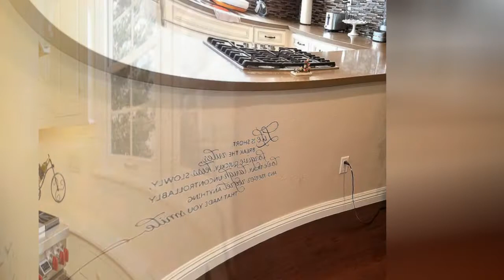75 Yellow Terra-cotta Tile Kitchen Design Ideas You'll Love ☆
Browse photos of yellow kitchen designs. Discover inspiration for your yellow kitchen remodel or upgrade with ideas for storage, organization, layout and decor.

0:00:00 - Intro
0:00:12 - Yellow Terra-cotta Tile Kitchen Design Ideas You'll Love: Inspirations 1 to 25
0:02:56 - Yellow Terra-cotta Tile Kitchen Design Ideas You'll Love: Inspirations 26 to 50
0:05:53 - Yellow Terra-cotta Tile Kitchen Design Ideas You'll Love: Inspirations 51 to 75